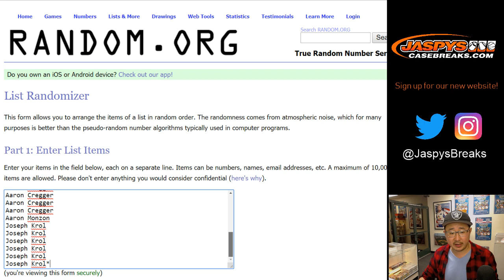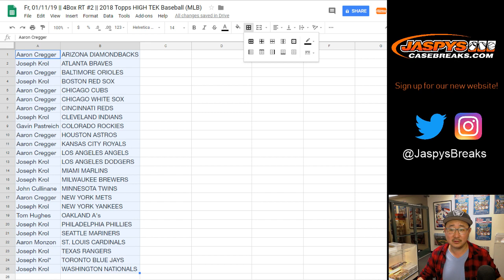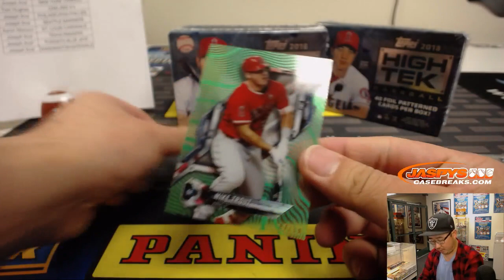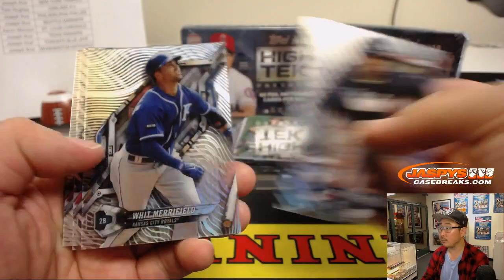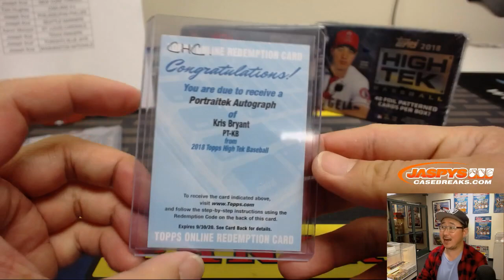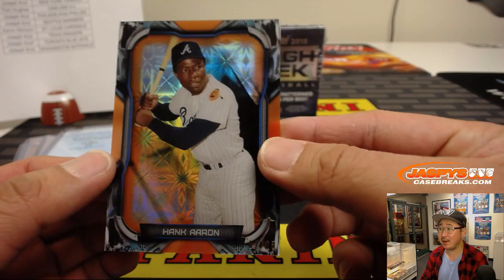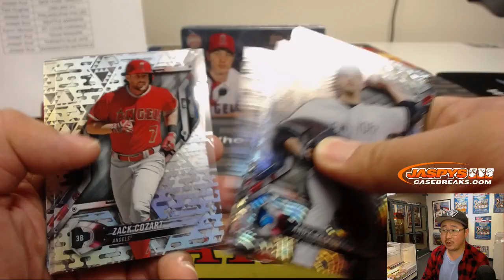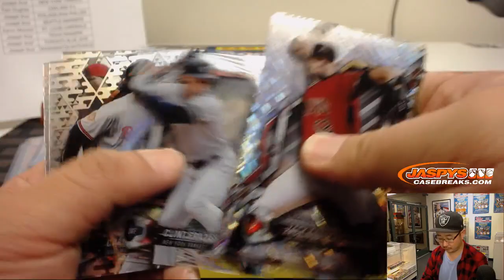Fr, 01/11/19 || 4Box RT #2 || 2018 Topps HIGH TEK Baseball (MLB)